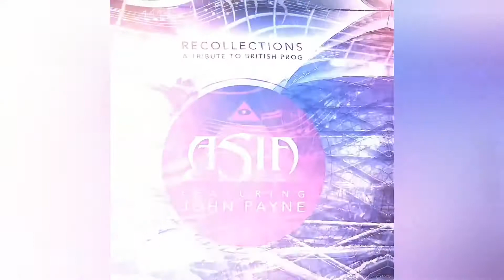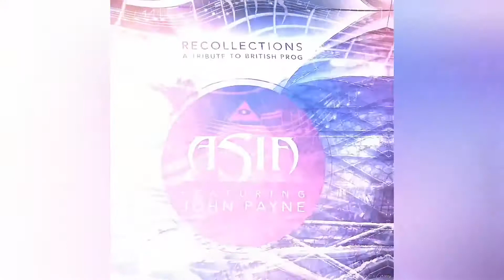Asia Featuring John Payne - Sirius (Instrumental)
Recollections: A Tribute To British Prog is a studio album by progressive rock band Asia featuring John Payne, released on March 24, 2014.